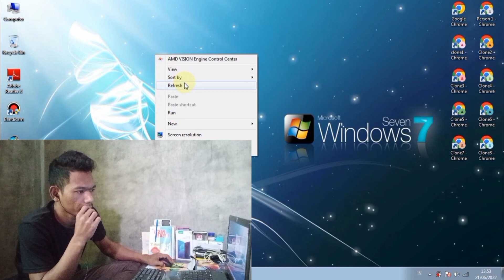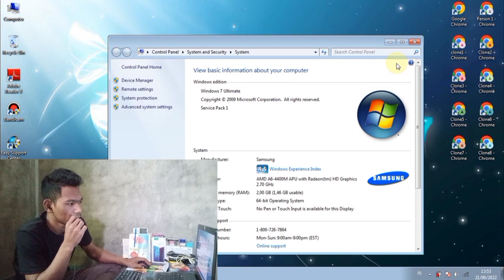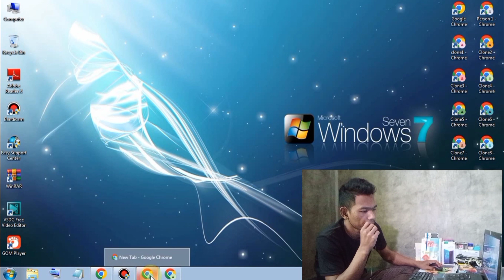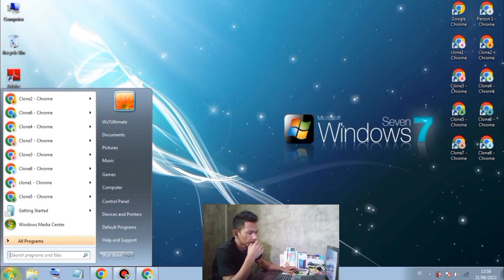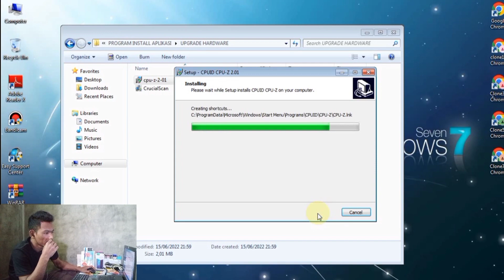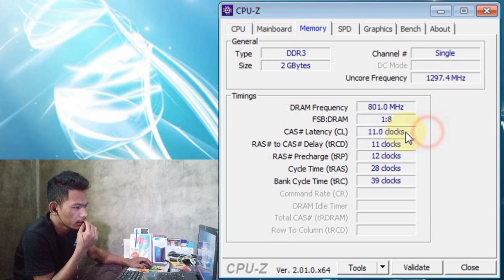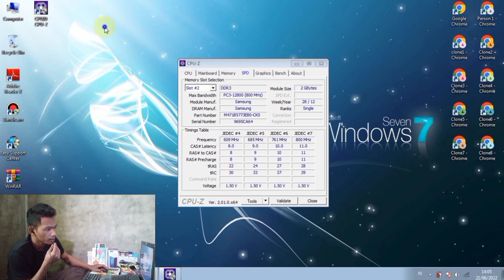Cara Mengecek Tipe RAM Yang Terpasang Pada Laptop atau Komputer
Video ini menjelaskan Cara mengetahui / Mengecek Tipe RAM yang Terpasang pada Laptop atau Komputer.

Buat Teman - teman yang ingin Upgrade RAM Laptop / Komputer, Alangkah baiknya Teman - teman mengecek Tipe RAM yang terpasang pada Laptop / Komputer Teman - teman. Dengan mengetahui Tipe RAM yang terpasang pada Laptop, Maka Teman - teman tidak akan sulit saat membeli Tipe RAM mana yang sesuai dengan Laptop Teman- teman, Apalagi yang berkecimpung dalam jual beli Online. Semoga Video ini dapat membantu Teman - teman semua.

CekTipeRamLaptop/Komputer